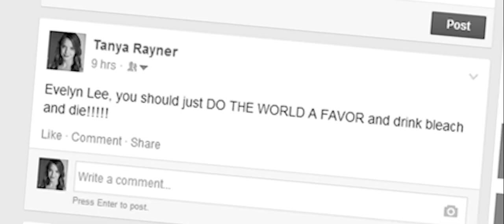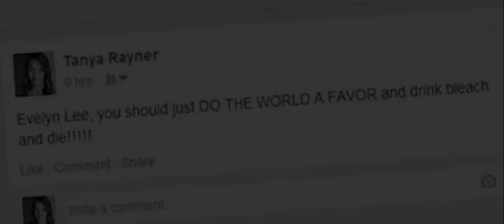Bully Fighters Trailer HD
A passionate attorney takes three teens to trial for bullying.
bullyfighters is an award-winning shortfilm and social movement for justice. Be the change.